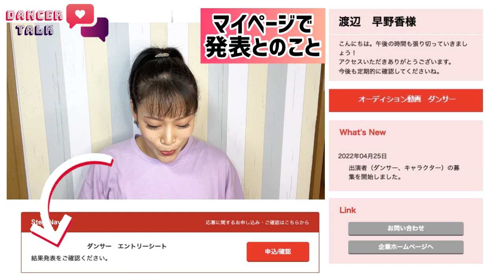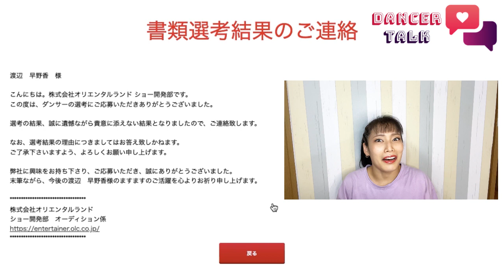【合格発表】ディズニーダンサーオーディション2022🌟1次審査🌟結果出ました！！ MC早野香 from 💟DANCER TALK💟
※コメント欄は承認制の為反映にお時間がかかりますが
　必ずチェックしますのでぜひご入力ください😄‼️

💚『DANCER TALK』 LINE公式アカウントはこちら💚
※未公開動画や新着動画アップロードの通知が届くよ📣

[BGM]
[使用動画編集アプリ]
InShot
(スマホで編集したよ📱♪)